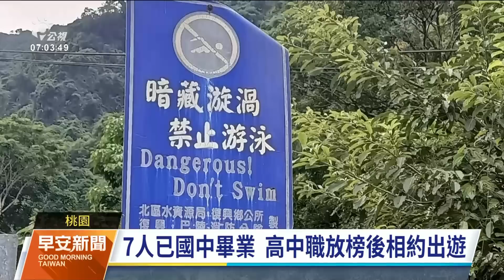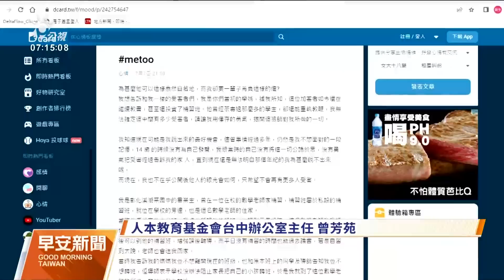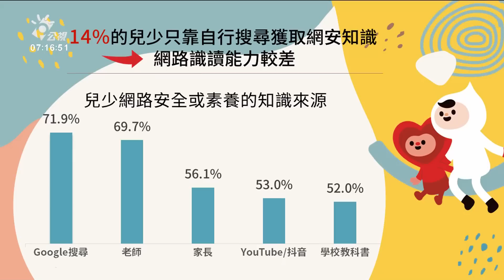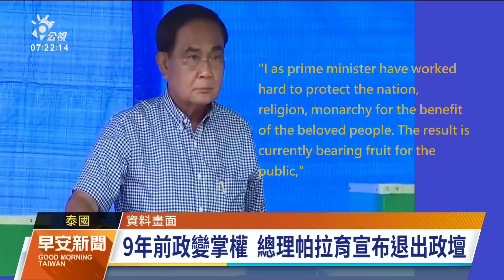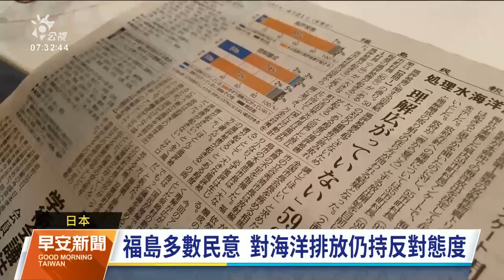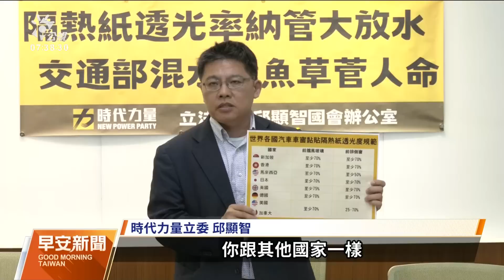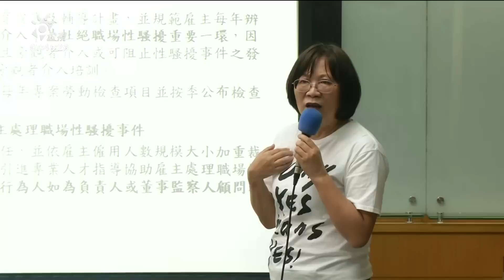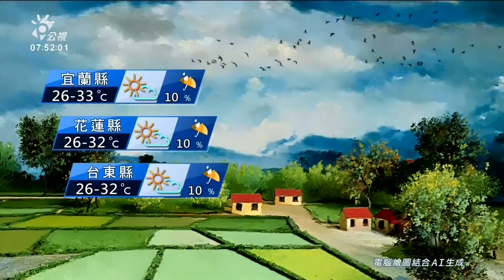20230712 公視早安新聞 完整版｜六福村展演評鑑獲「良級」 動物展演證展延2年